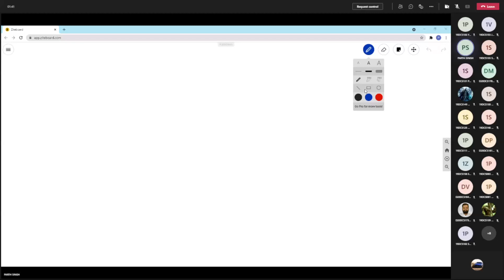OS Lec (PRS) ~ 6-Oct-21